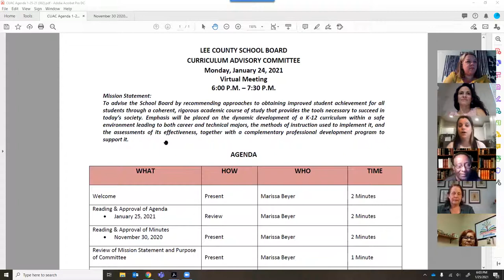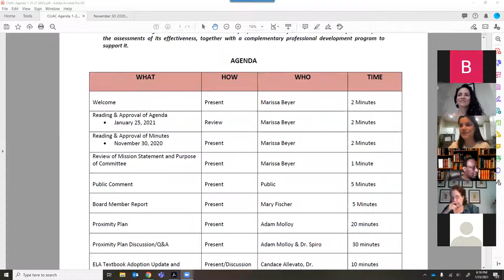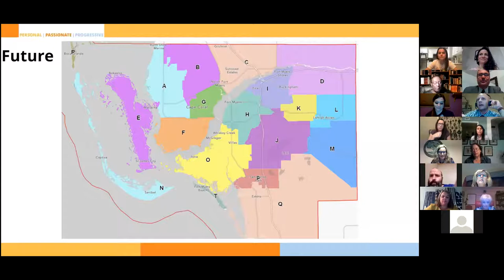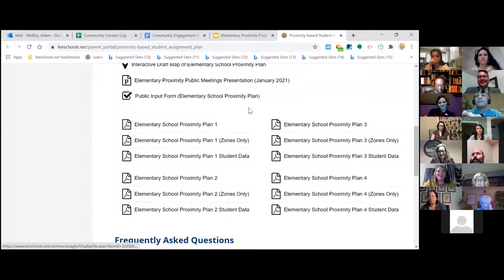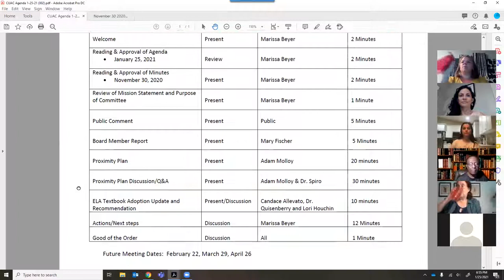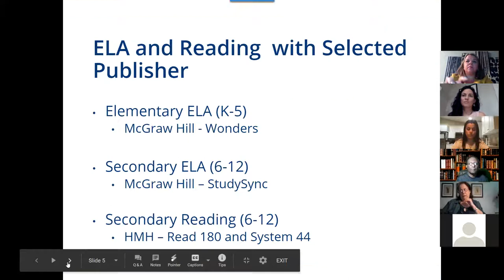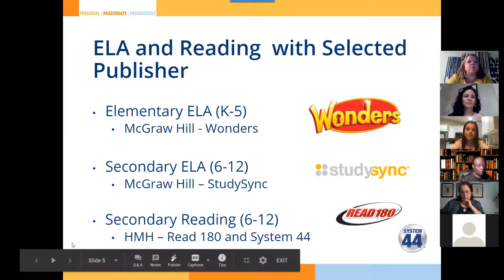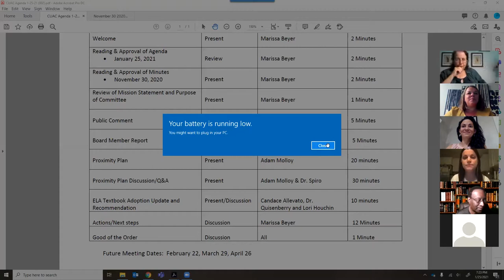Curriculum Advisory Meeting: January 24, 2021